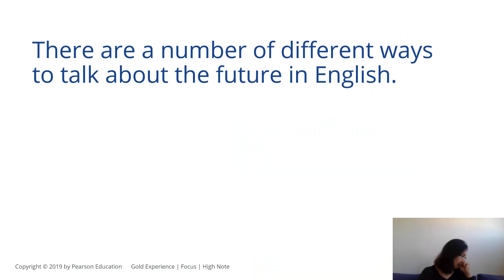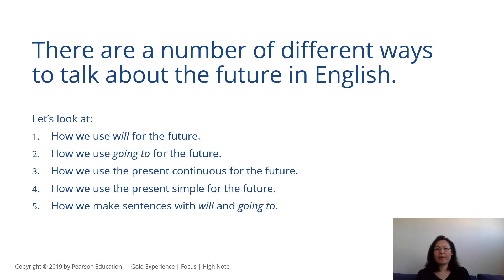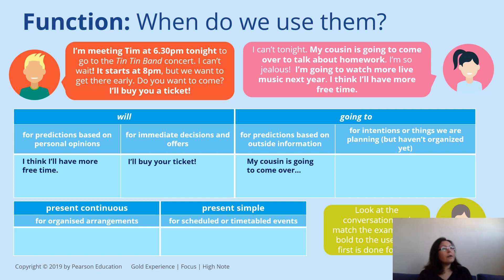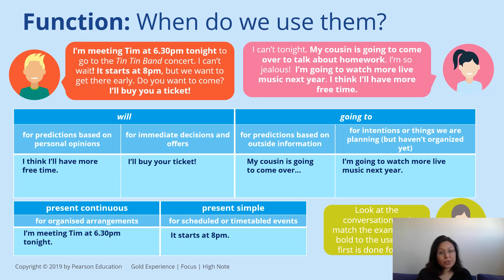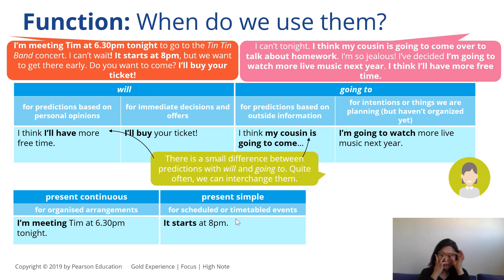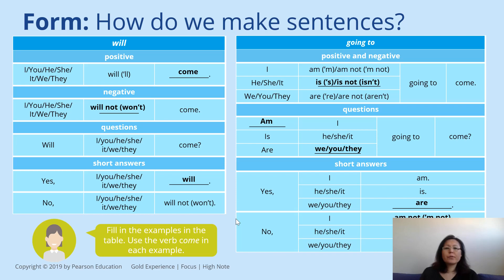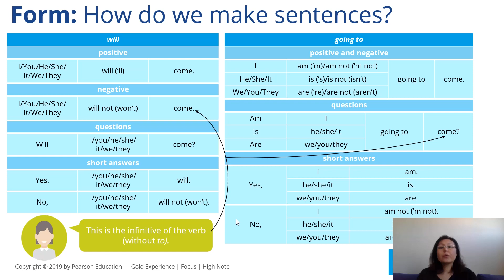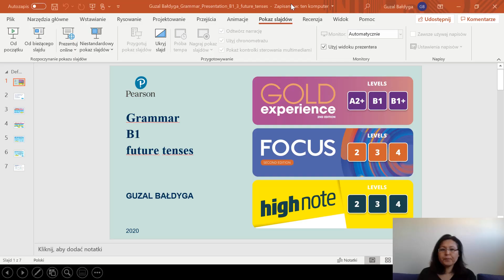Guzal Bałdyga TEBEdukacja future tenses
Utworzenie zdania w czasie przyszłym w języku angielskim